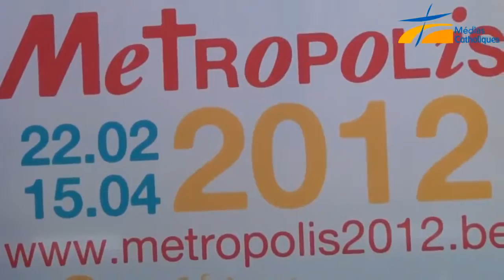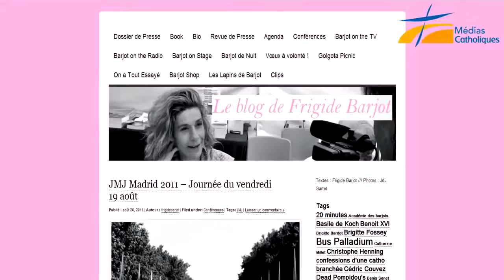Les Médias Catholiques ont rencontré Frigide Barjot de passage à Bruxelles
Le samedi 3 mars, nous avons eu l’occasion de rencontrer Frigide Barjot lors de son passage à Bruxelles dans le cadre de Metropolis 2012

Nous avons filmé et monté son interview avec la journaliste qui a fait un article à son sujet

Frigide Barjot en quelques mots: Humoriste, chroniqueuse et chanteuse, elle est l’auteur de plusieurs livres dont « Confessions d’une catho branchée ». Elle a notamment été chroniqueuse chez Laurent Ruquier.